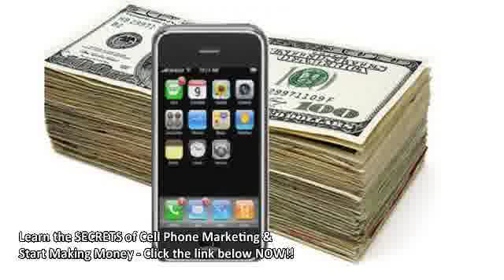Get free visitors really easy to your affiliate offer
- Click on here and in no way feel concerned about your costs or mortgage yet again. Have the stuff you always wished. Uncomplicated procedures are furnished, everybody can do it. You don't even have to possess a cell cellular phone to really make it function! Eventually make dollars, do the job from residence. Pay out time with your family members. Is not that everything we all want? That's probable with this fantastic affiliate plan.